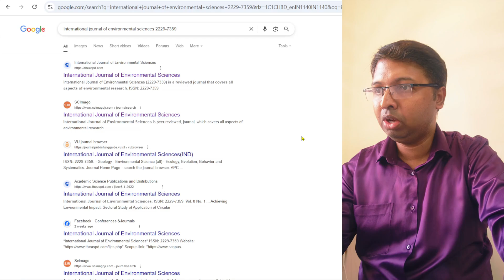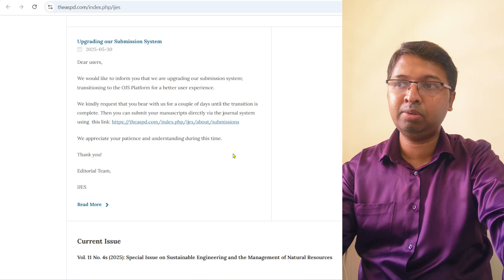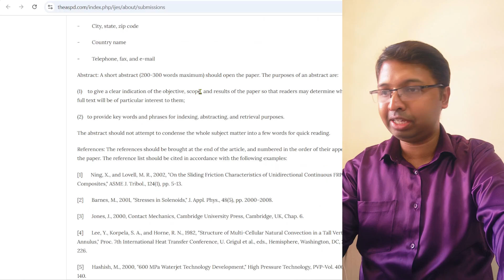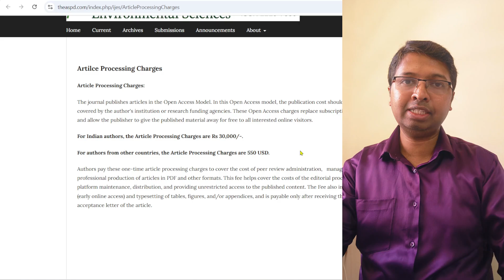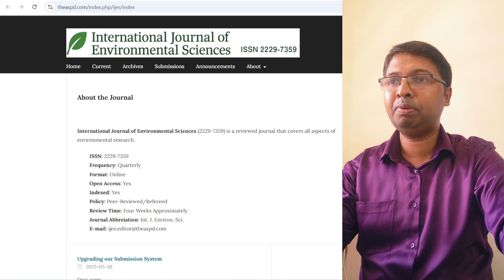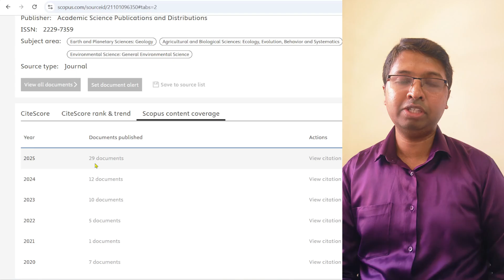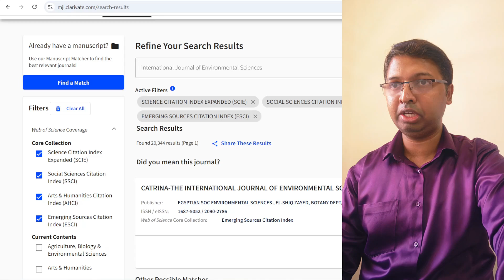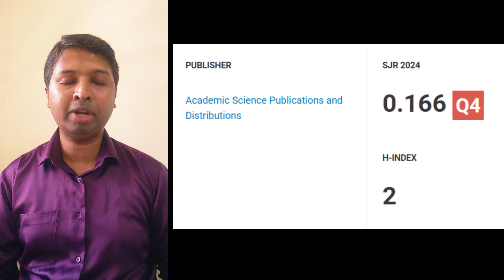Christo Ananth - International Journal of Environmental Sciences - Scopus - Genuine Review - English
Academic Science Publications and Distributions
Agricultural and Biological Sciences
Ecology, Evolution, Behavior and Systematics
Earth and Planetary Sciences
Geology
Environmental Science
Environmental Science (miscellaneous)
22297359
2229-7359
Mihai V. Putz
Dulal C. Ghosh
Editorial Board of Medical Journal of Wuhan University
16718852
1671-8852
en.whu.edu.cn
xbyx.whu.edu.cn
HUANG Congxin
WANG Gaohua
ZHANG Yuanzhen
BIAN Zhuan
ZHANG Xiaolian
Bulletin of Stomatology and Maxillofacial Surgery
Bulletin of Stomatology and Maxillofacial Surgery processing charges
Bulletin of Stomatology and Maxillofacial Surgery publication charges
Bulletin of Stomatology and Maxillofacial Surgery acceptance
Bulletin of Stomatology and Maxillofacial Surgery Scopus
Bulletin of Stomatology and Maxillofacial Surgery review
Christo Ananth
Astra Science
1829006X
1829-006X
JBSMFS Journal
JBSMFS Journal Scopus
Hakobyan Gagik. V
Tatintsyan Valery.G.
Azatyan Vahe Yu
fast publishing scopus q3
fast publishing scopus q1
fast publishing scopus q4
fast publishing scopus q2
low cost scie
low cost scopus q1
low cost scopus q2
low cost scopus q3
low cost scopus q4
ijtks journal
International Journal of Technology,Knowledge and Soceity
International Journal of Technology,Knowledge and Soceity processing charges
International Journal of Technology,Knowledge and Soceity publication charges
Common Ground Research Networks
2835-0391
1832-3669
fast publishing scopus
scopus
scopus indexed
scopus indexed journals
web of science
web of science indexed
web of science indexed journals
abdc
abdc indexed
abdc indexed journals
abdc c category
abdc c category journals
scimagojr
cgscholar
ijotkas
ijtks journal processing charges
ijtks journal publication fees
ijtks journal acceptance time
ijtks journal publication time
how to add missing articles in scopus
doctorate from global human peace university
global human peace university graduation ceremony
global peace university
global human university award
global human peace university honorary doctorate award
global human peace
honorary doctorate
honorary doctorate degree
honorary degree
award ceremony
youtube daily updates
honorary phd
tapan kumar rautaray
ritanjali rautaray
madhu krishan
ovci awards
sathyakannadasan ovci awards
sathiya kannadhasan ovci awards
our vigilance council of india awards
honorary awards
honorary doctorate awards
our vigilance council of india
senthil our vigilance council of india
r.selvam our vigilance council of india
sathiyakannadhasan our vigilance council of india
anti corruption & vigilance council of india
anticorruption & vigilance council of india
sathiyakannadhasan vigilance council of india
s.jeremiah vigilance council
vigilance council india
human rights council of india
r.selvam vigilance council
international tamil university usa
international tamil university usa honorary doctorate
international tamil university
international tamil university fake
international tamil university scam
houston christian university
central christian university online phd
central christian university malawi fake
central christian university malawi nhce
central christian university malawi qahe
Magic Book of Records
PHHD Magic Book of Records Foundation